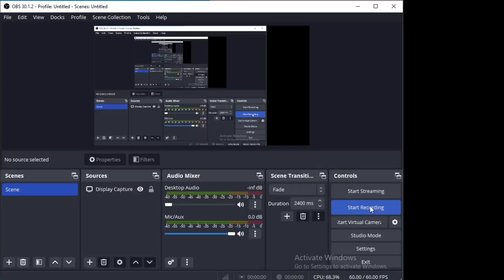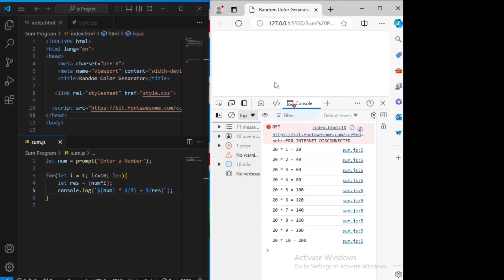Program to create Table of any Numbers in JavaScript | JavaScript Tutorial [Bangla]